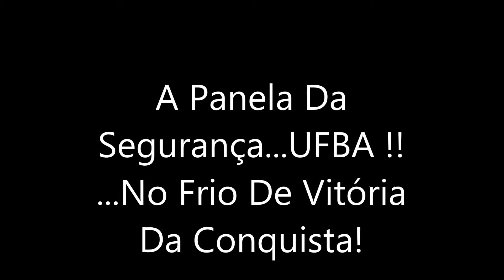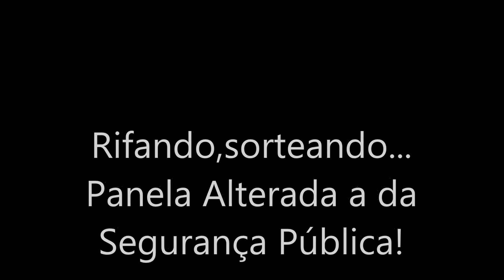UFBA - 1ª TURMA DE SEGURANÇA PÚBLICA - POLO VITÓRIA DA CONQUISTA - BA...PANELA!!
1ª TURMA BACHARELADO EM SEGURANÇA PÚBLICA- UFBA

PANELA!!!

VITÓRIA DA CONQUISTA – BAHIA

08 DE julho de 17

...FRIO, FRIO E MAIS FRIO!!!

BOM MOMENTO DE REFLEXÕES COM A PROFESSORA CLÁUDIA.

• Maluco Beleza –Raul Seixas (Interpretação De:Lucas Vitor Show);